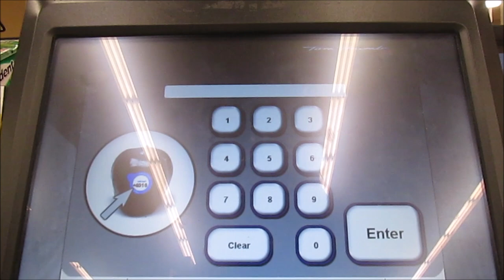Lemons For Leukemia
My name is Lola (Lost On Land Again).  I am a van dweller in training and this is my story.  I was challenged to do a Lemons for Leukemia video by my friend BlindViews.   The challenge is meant to bring awareness to the need for Bone Marrow Donations as well as monetary donations to help find a cure for Leukemia.  I wanted to take it one step further and challenge you all to donate to, or help out in any way you can, the charity of your choice.  Cancer sucks, and that's the way I see it.

Candace and Jason - CampingwiththeKellys, you're up!!